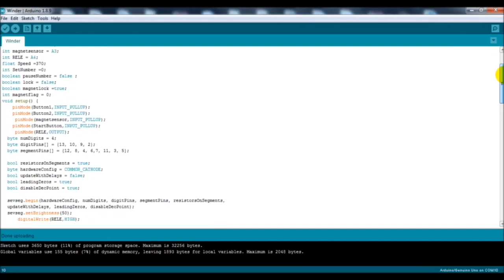Arduino coil Winding machine DC motor Automatic Stop relay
Project By : GeoProgrammer
This is my test project Automatically Stop off DC motor or 220v motor via a relay
1: Arduino Uno
2: magnetic switch
3: Relay
4: DC motor
5: 7 segment display
5: Push buttons
6: neodymium magnet
7: wires